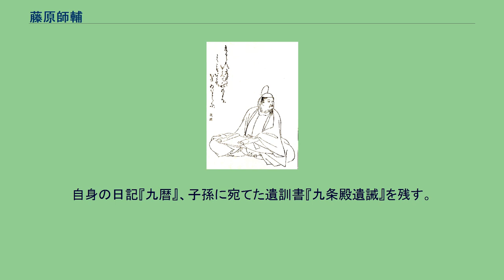藤原師輔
藤原 師輔（ふじわら の もろすけ）は、平安時代前期から中期にかけての公卿・歌人。
藤原北家、関白太政大臣・藤原忠平の次男。
官位は正二位・右大臣。
有職故実・学問に優れた人物として知られ、村上天皇の時代に右大臣として朝政を支えた。
師輔の没後に長女・中宮安子所生の皇子が冷泉天皇・円融天皇としてそれぞれ即位し、師輔の家系は天皇の外戚として大いに栄えた。
摂政・関白・太政大臣として長く朝政を執った藤原忠平の次男として生まれる。
延長8年（930年）頃醍醐天皇の第四皇女で4歳年上の勤子内親王に密通、のち正式に婚姻が勅許され、臣下として史上初めて内親王を降嫁された。
承平・天慶年間（931年-947年）に累進して参議を経て、権中納言となる。
平将門が乱を起こした時、藤原忠文が征東大将軍に任じられたが、交戦する前に乱は平定されてしまった。
朝廷では功が論じられ、兄・実頼は忠文には功がないのだから賞すべきではないと主張した。
これに対して、師輔は「罪の疑わしきは軽きに従い、賞の疑わしさは重きをみるべきだ。忠文は命を受けて京を出立したのだから、賞すべきである」と論じた。
実頼は持説に固執した。
世論は師輔こそが長者の発言であるとした。
その後、大納言に転じ、右近衛大将を兼ね、従二位に進んだ。
天暦元年（947年）朱雀天皇が譲位し村上天皇が即位する。
兄・実頼が左大臣となるに従い右大臣に任じられ、正二位に叙された。
出世は嫡男である実頼が常に先を行くが、「一苦しき二」（上席である兄実頼が心苦しくなるほど優れた次席の者）とまで言われ、朝廷の実権は実頼よりも師輔にあった。
師輔は村上天皇が東宮の時代から長女・安子を妃に入れており、その即位と共に女御に立てられ、よく天皇を助けた。
安子は東宮の憲平親王を生んで中宮となり、他に為平親王・守平親王を生んでいる。
皇太子の外戚となった師輔は朝政を指導し、村上天皇の下で師輔らが行った政治を天暦の治という。
室の勤子内親王が薨去すると雅子内親王を、雅子内親王が亡くなると康子内親王を次々に降嫁され、醍醐天皇の内親王を三人も室にして、皇室との繋がりを強めた。
三人の内親王に密通し、いずれも室にした事から、師輔を『うつほ物語』の主人公の1人で「限りなき色好み」の右大将藤原兼雅のモデルとする説もある。
天徳4年（960年）師輔は病に伏し、当時の慣習に従い剃髪出家しようとするが、村上天皇は勅使を送り、師輔の必要たるを励まし慰留しようとした。
その甲斐なく病は篤くなり、5月2日剃髪し、同4日薨去。
享年52。
師輔自身は、摂政・関白になる事はなかったが、村上天皇の崩御後に安子の生んだ憲平親王が即位し（冷泉天皇）、その後は守平親王が続き（円融天皇）、外戚としての関係を強化できた事が、後に師輔の家系の全盛に繋がり、長男・伊尹を筆頭に、兼通、兼家、為光、公季と実に五人の息子が太政大臣に昇進し、子供達の代で摂関家嫡流を手にする事となった。
忠平の教育を受けた実頼と師輔はそれぞれ有職故実の流派を確立。
実頼は小野宮流、師輔は九条流と呼ばれ子孫に受け継がれる事になった。
これを纏めた書物が『九条年中行事』である。
師輔と同じく故実に通じた源高明と親交があり、師輔の三女と五女が高明に嫁いでいる。
才人であった高明は師輔の後援を受けて栄進する。
また、歌学にも優れ、家集『師輔集（九条右大臣集）』を残している。
天暦10年（956年）「坊城右大臣師輔前栽合」を主催。
代詠を頼むため紀貫之の家を訪ねた逸話等が『大鏡』に記されている。
勅撰歌人として、『後撰和歌集』（15首）以下の勅撰和歌集に36首が採録されている。
自身の日記『九暦』、子孫に宛てた遺訓書『九条殿遺誡』を残す。
※主に『公卿補任』の記載による。
日付は旧暦であらわす。